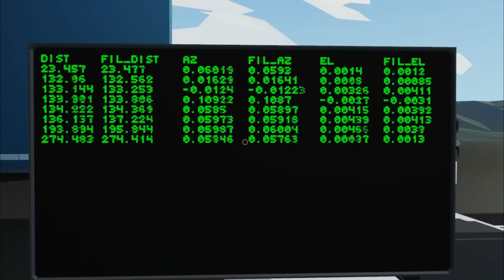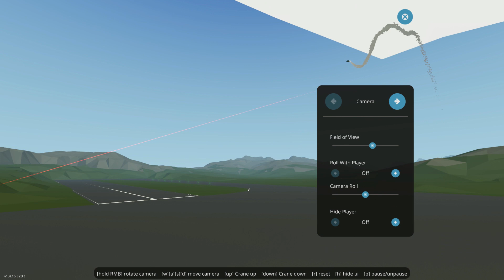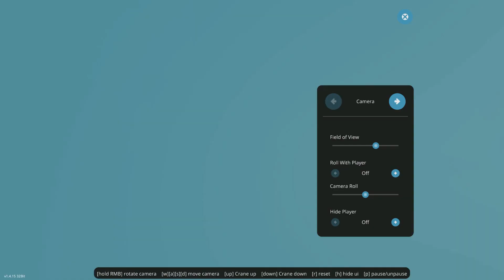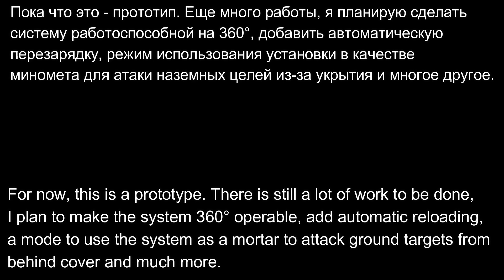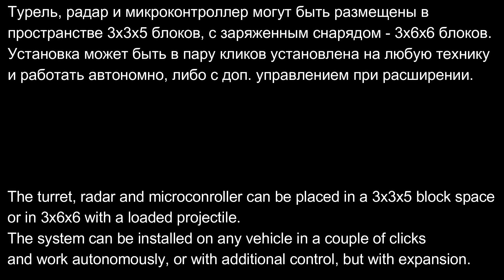Stormworks - Active Protection System